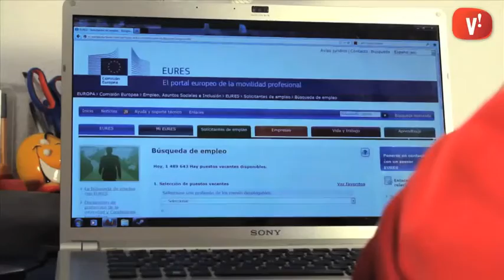Estudiar i treballar a la UE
Si esteu interessats en estudiar o treballar a Europa la representació a Barcelona de la Comissió Europea posa en marxa un web amb la informació sobre estudis i ofertes de treball.

Al web apareixen les convocatòries per treballar a institucions europees així com enllaços a ofertes de treball del Servei d’Ocupació Europeu, la xarxa ‘EURES’.

Finalment també podem fer-nos el nostre ‘Europass’, el ‘curriculum vitae’ en format europeu homologat a tots els països de la unió.